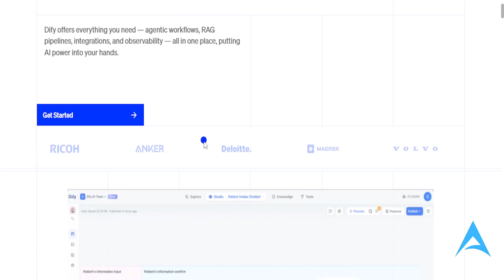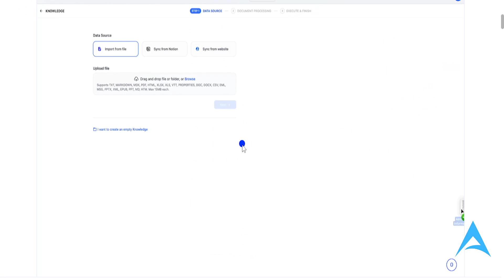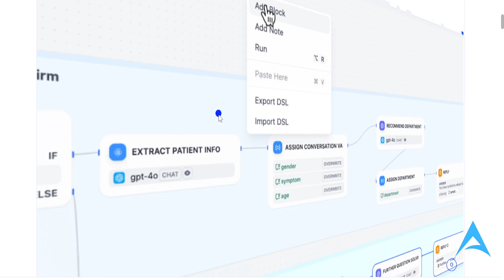N8N vs Dify | Which One Is Better in 2025?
If you're looking for a video on N8N vs Dify, here you go! In this video, I'll show you N8N vs Dify. Make sure you watch the video till the end because you'll learn N8N vs Dify. It's easy and simple to do from your phone or laptop.